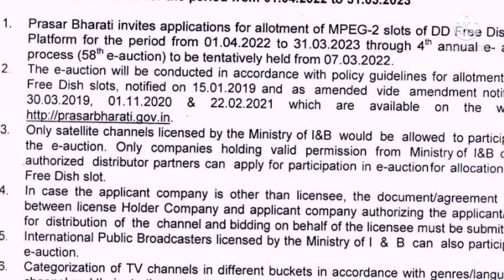58 e auction date announce by PARSHAR bharati | 58 e auction 7th march MPEG 2 slots DD free dish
58 e auction date announce by PARSHAR bharati | 58 e auction 7th march MPEG 2 slots DD free dish

6_DD free dish frequency kese set kare
7_DD free dish kese set kare
8_DD free dish ki setting
9_DD free dish LNB seting
10_DD free dish new channel list
11_DD free dish new channel list 2020
12_DD free dish tv seting
13_DD free dish 2021
  14_डीडी फ्री डिश
15_ डीडी फ्री डिश फ्रीक्वेंसी
16_डीडी फ्री डिश फ्रिकवेंसी सेटिंग 2021
17_डीडी फ्री डिश पर नए चैनल कैसे लाएं
18_  DD free Dish signal setting
19_डीडी फ्री डिश का सिग्नल कैसे सेट करें
20_MPEG 2 free dish
21_MPEG 2 new channel
22_MPEG 2 new frequency
23_MPEG 2 set top box free dish frequency
24_DD free dish MPEG 2 frequency setings
25_DD free dish MPEG 2 new channel
26_DD free dish MPEG 2
27_DD free dish MPEG 2 new channel 2020
28_DD free dish MPEG 2 update
29_DD free dish MPEG 2 seting
30_DD free dish MPEG 2 setlite seting